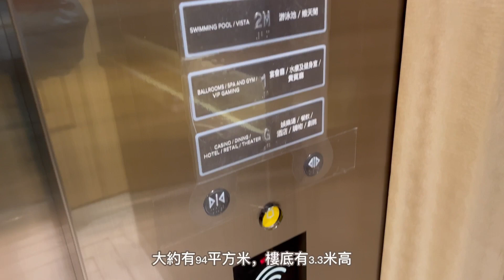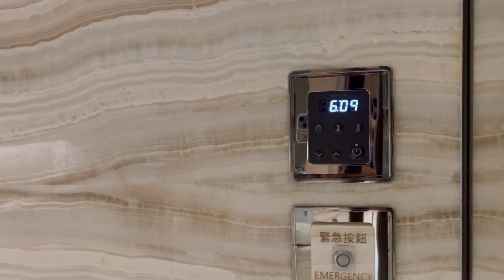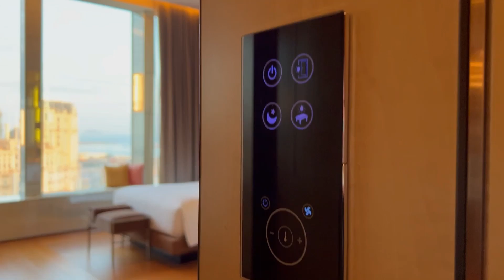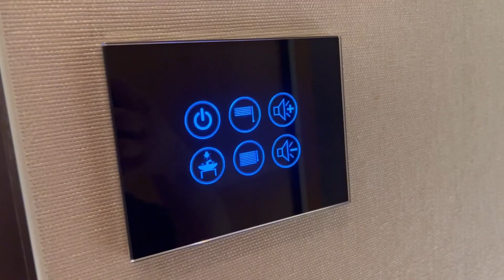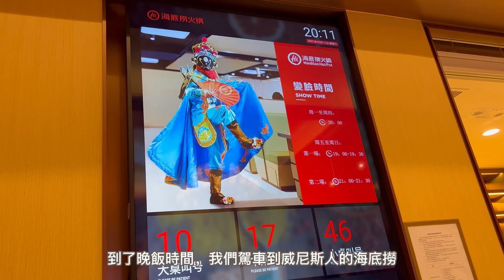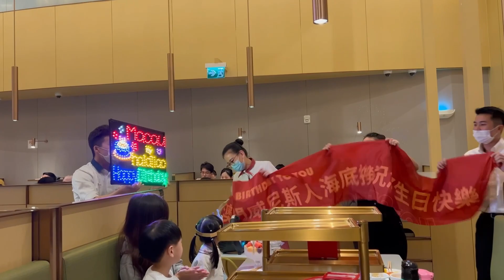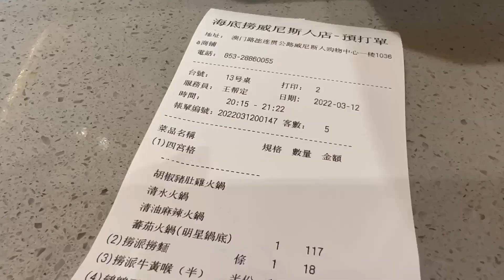【MGM美藝(上)｜澳門酒店】20220312攝｜美獅美高梅美藝酒店｜美藝尊貴套房入住體驗｜永利皇宮表演湖景觀｜海底撈晚餐｜MGM Cotai Emerald Suite｜Macau